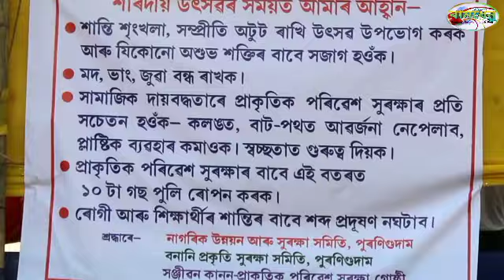Durga puja special 2019//puronigudam durga puja//Assamese vlog